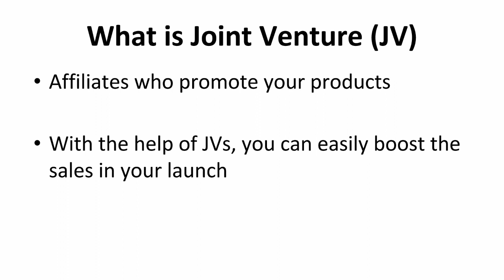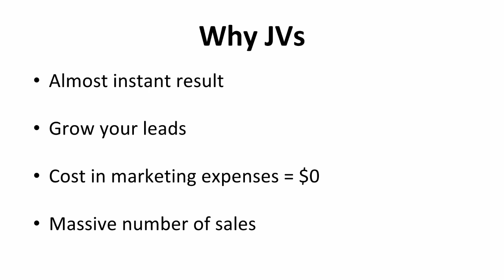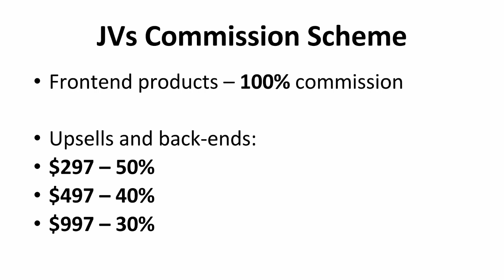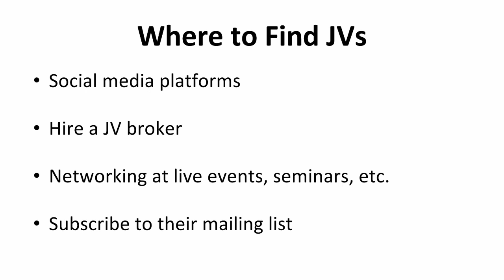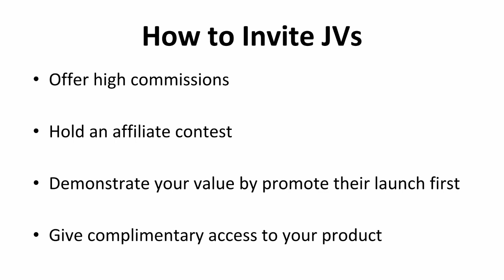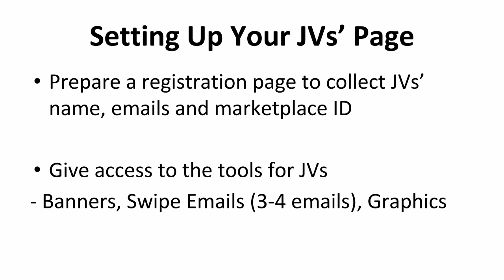Joint Ventures and the Relationship - By the Strategic Advisor Board | Video 5 of 7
Video 5: We discuss the fine art of creating relationships and long lasting JV partnerships for your product or service. This initial step will set up the remaining strategy to scale.

How would you like to make more money out of your launches of new products and services?

There is a simple formula that can guide you to the success you seek. This mini course will help you win the game and scale your business faster.